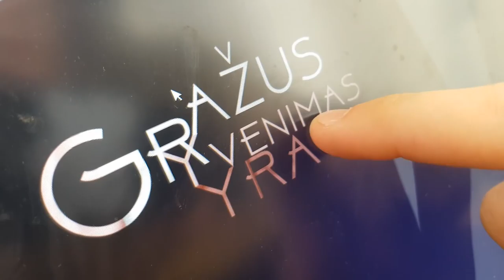Kas Būna Kai Aivaras Prisėda Prie Photoshop'o?!? |GYGJTYT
Taigi, dar viena baigta, namo nevažiavome, bet yra kita naujiena, pajudėjom su drabužių dizainais, o tai yra nuostabu, iki ryt draugai :)

"GYGJTYT"